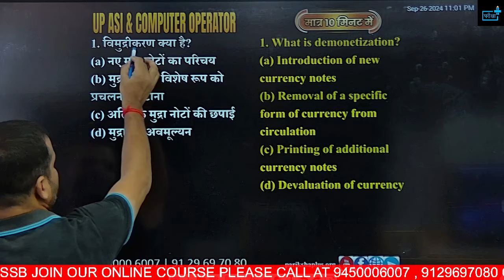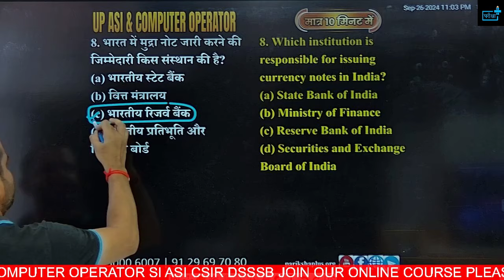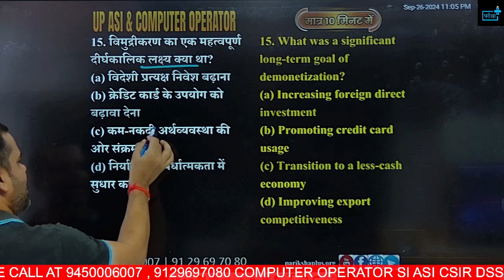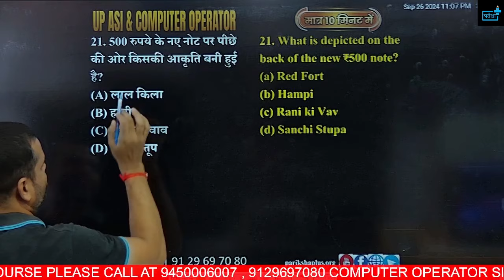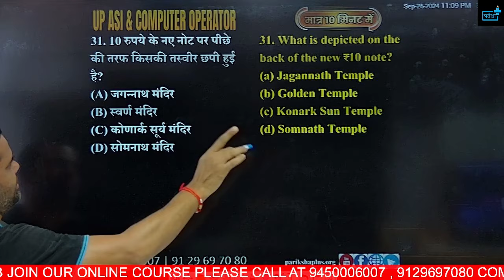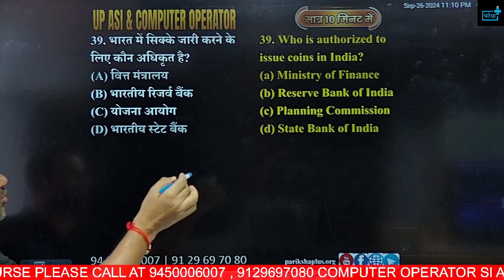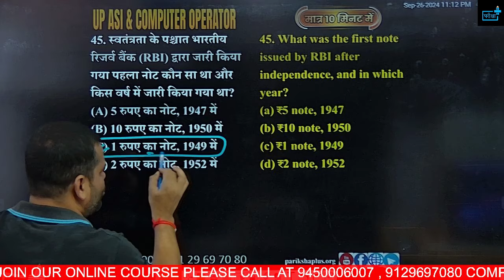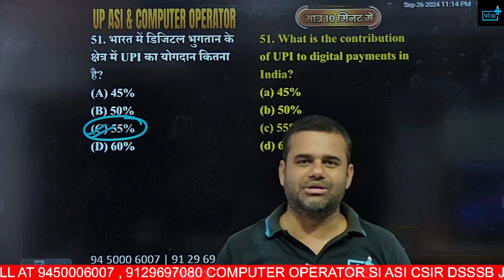UP Police ASI, COMPUTER OPERATOR Exam 2024, DEMONITIZATION IMPORTENT MCQs | Rapid Fire Series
🌟 Welcome to the Rapid Fire Series: UP Police ASI, COMPUTER OPERATOR Exam 2024 DEMONITIZATION MCQs! 🌟

Are you preparing for the Uttar Pradesh Police  ASI, COMPUTER OPERATOR Exam 2024? Look no further! In this video, we bring you a series of multiple-choice questions (MCQs) focused on the DEMONITIZATION topic, designed to boost your preparation and enhance your chances of success.

🔍 What’s Inside:
A quick overview of the UPP  ASI, COMPUTER OPERATOR Exam 2024.
A rapid-fire round of essential MCQs on DEMONITIZATION.

🔔 Stay Updated:
yct computer mcq, yct computer planner mcq, yct complete mcq, yct computer practice set,
nvs computer class, nvs computer mcq, nvs computer fundamental, nvs previous year question,
upsssc computer class, upsssc computer mcq, upsssc previous year computer, uppco